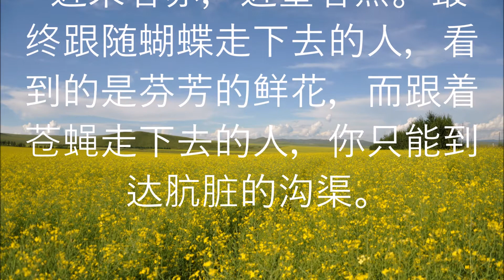去靠近一个给你正能量的人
人与人之间，真的会近朱者赤！近墨者黑！！！希望大家在交友时，擦亮眼睛，去结交那些正能量的人，会受益终生！！！